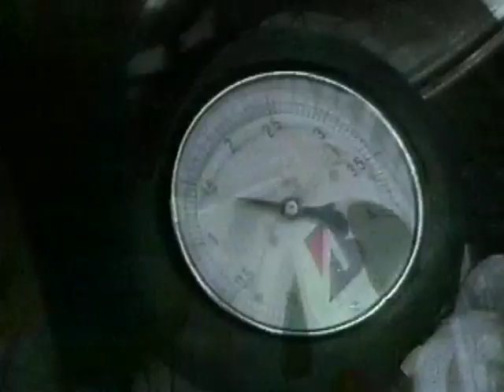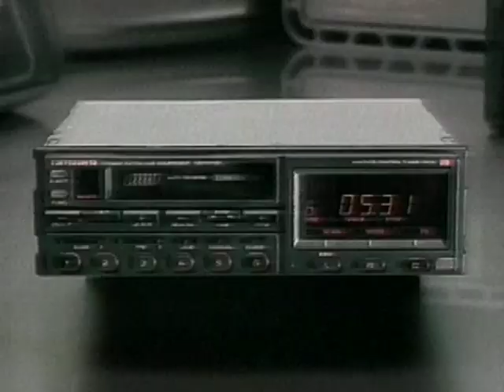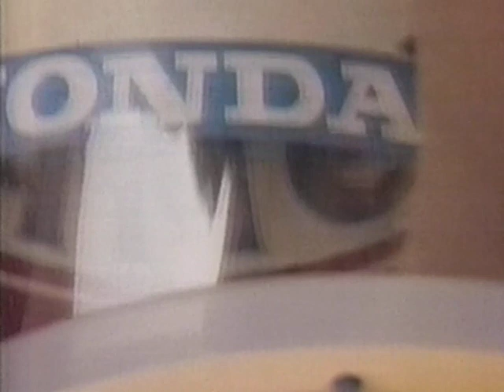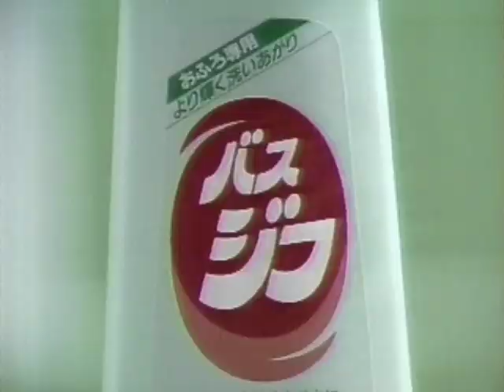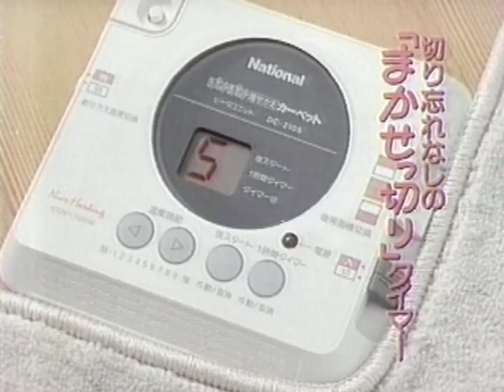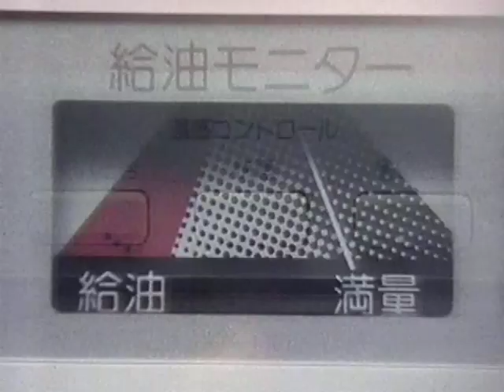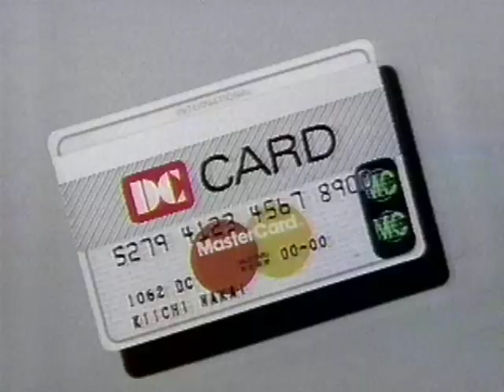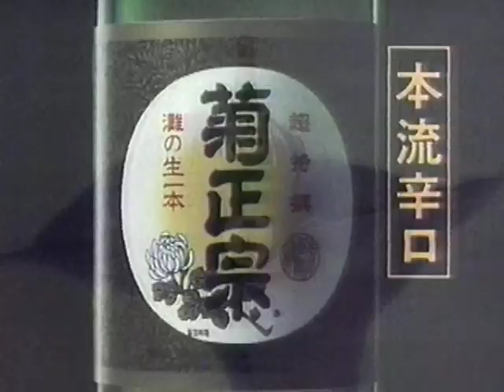懐かしいCM 1987年 秋 10月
1987-10-F1グランプリin JAPAN
関西テレビ
※洋楽が流れてるとこほとんど音声カットしてます。

アランプロスト、グランドシビック、レジェンド、プレリュード、CR-X、矢崎滋、BMW520i、アグネスチャン、十朱幸代、中井貴一、河合奈保子、ISUZUジェミニ、